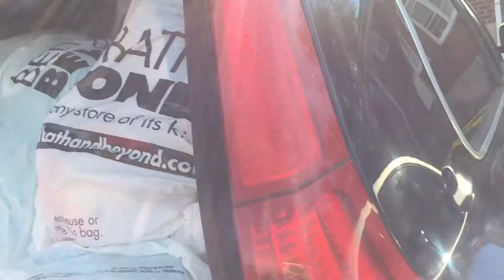College Move in Day Vlog !!! - Wheaton College MA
On August 23rd 2017 I began my college journey. In this video you get to see me move in and attend intercultural pre-orientation as well as regular orientation at Wheaton College in Norton Massachusetts !!!  It took awhile for me to get this video up, because Ive been very busy but I hope you enjoy